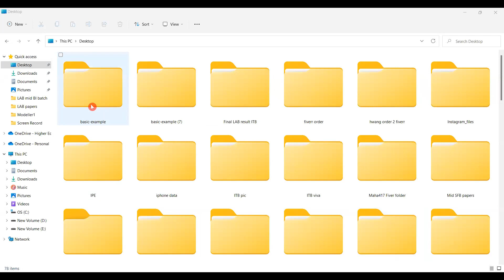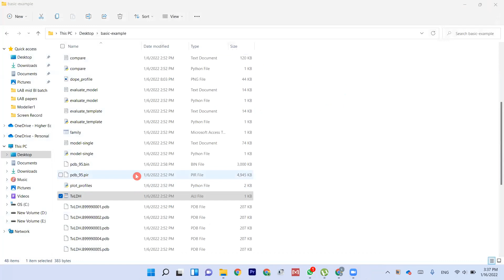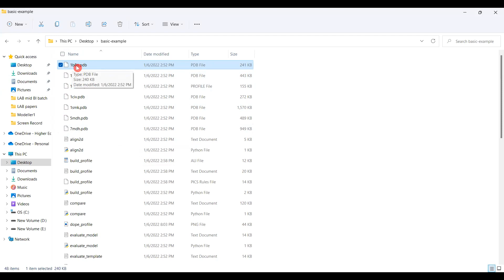shortcut method for Using modeller for structure prediction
just paste your query sequence in ALI file of basic-example folder
then replace the name of your own templates with the names which are being used in basic-example folder.